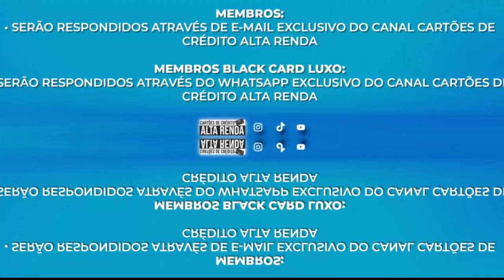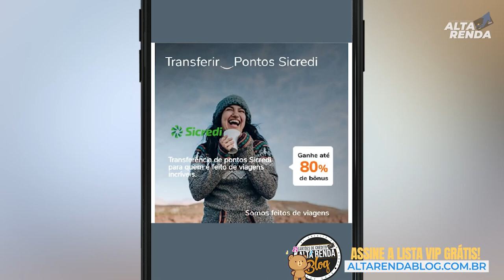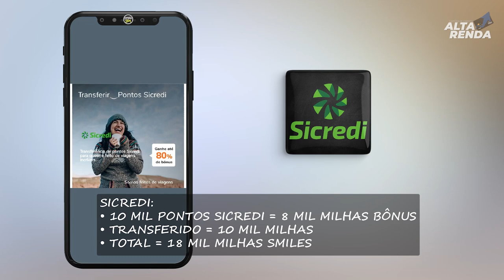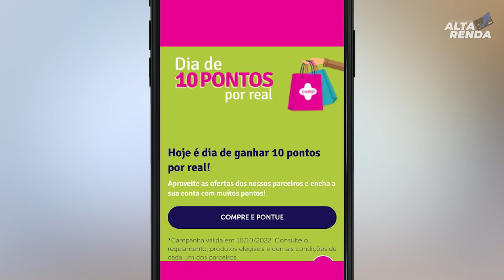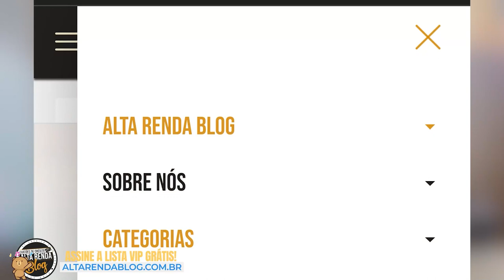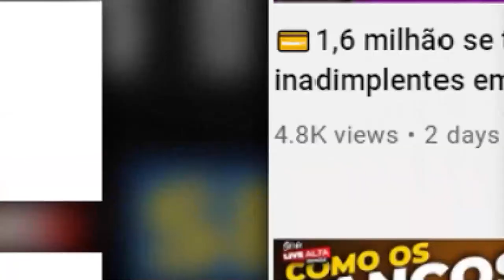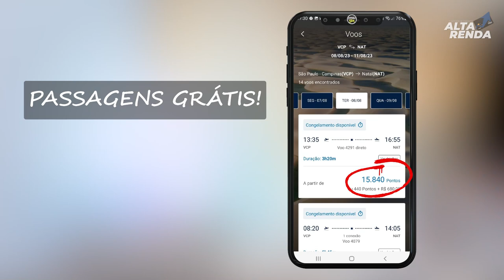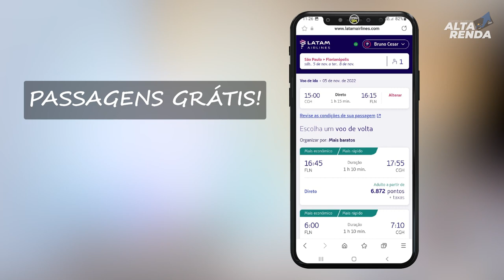💳RENDA EXTRA COM MILHAS, PONTOS, ESTRATÉGIAS QUE VOCÊ VAI SE SURPREENDE, TUDO QUE VOCÊ NÃO SABE.